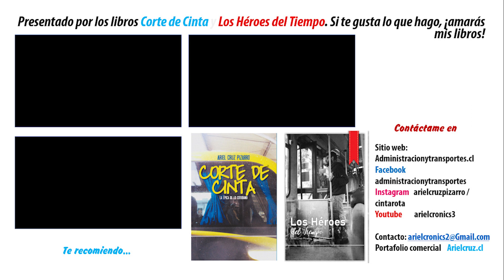E01 Transantiago | Caio Mondego H - Mercedes Benz O500U / BJFW39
Grabación de un bus de la empresa Buses Vule trabajando el recorrido E01 Metro Santa Rosa - San José de la Estrella. La unidad es un bus Caio Mondego H con chasis Mercedes Benz O500U, placa BJFW39 e inscrito en Enero 2010.